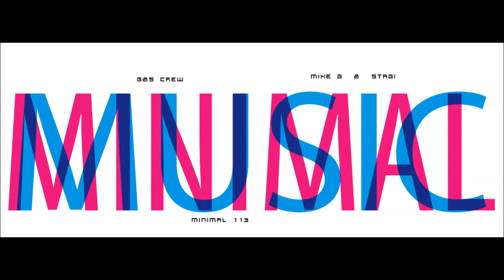Minimal 113 mix - G&S CREW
Tracklist:

Lützenkirchen - Minilogic
Sebo K & Anja Schneider - Rancho Relaxo (Pan-Pot Black Ranch Remix)
Fergie - Recluse
Sascha Funke - Vanish Remix
Robert Babicz - Chrystal Castle (Marco Resmann Remix)
Speedy J - EDLX Tool (Chris Liebing Edit)
Dr. Motte & Marc van Linden - Wackelpeter
Mason - The Ridge (Oliver Klein & Peter Jürgens Remix)
Peter Jürgens & Oliver Klein - Scoville
Dole, Kom & Sona - The Hub
Stephan Hinz - Diescinerum
Christian Fischer - Din A2
Ismael Jericho - Acid (Original Mix)
Martin Landsky - FM Safari (Patrick Chardronnet's Cheeky Chimp Mix)
Matthias Meyer - Tout va bien
Klovn - I Want You (Klovn Remix)